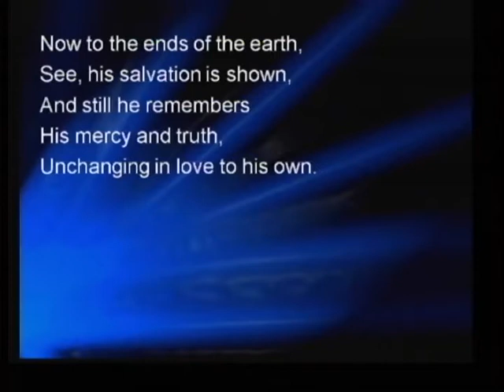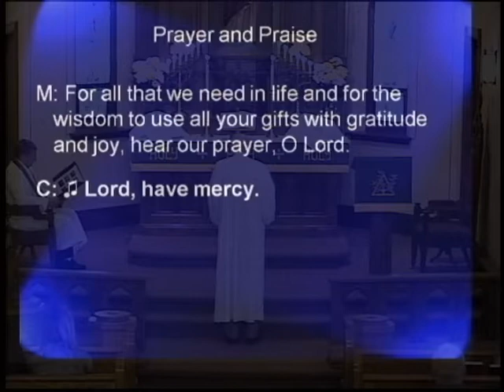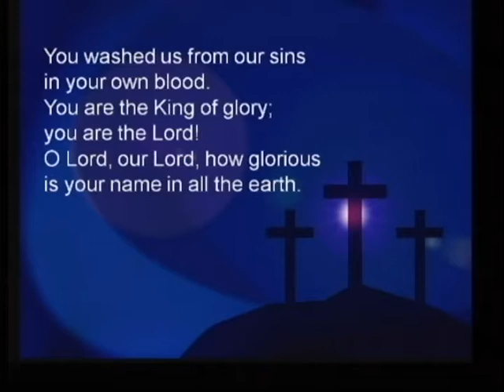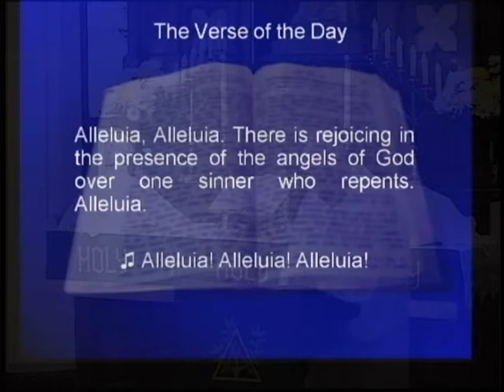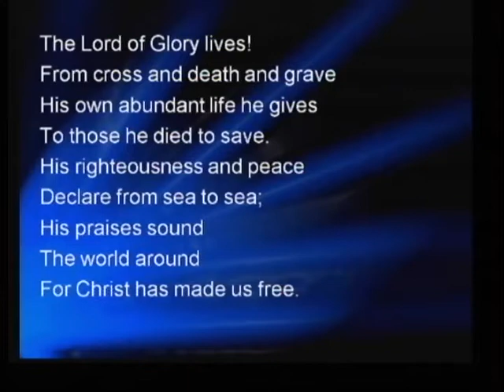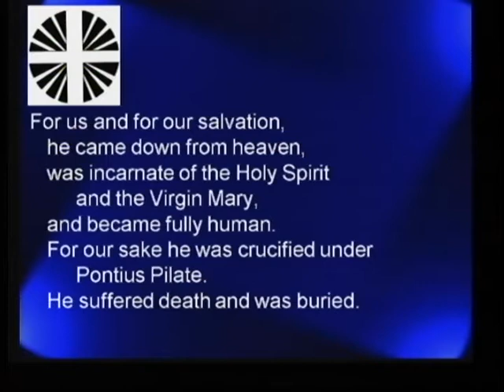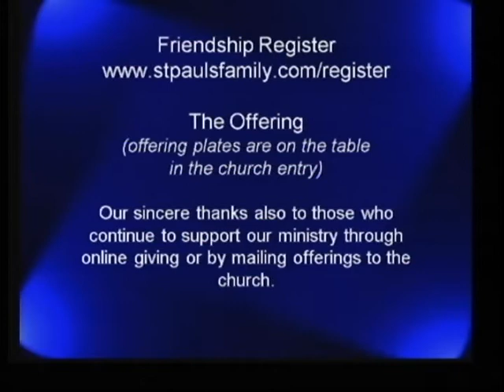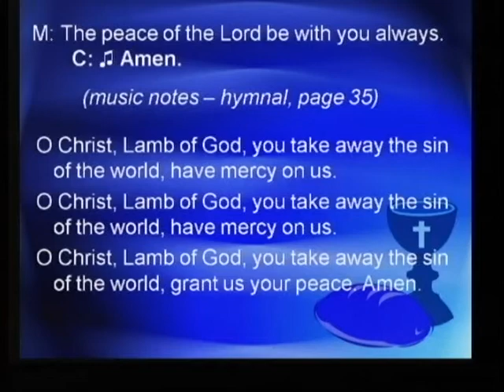Do you ever feel lost? Know anyone that is lost? Jesus is looking for you.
Luke 15:1-7
Every Soul is Precious
Pastor Ben Berger